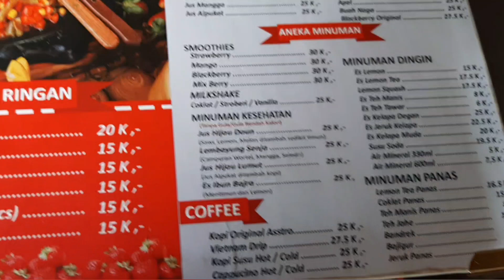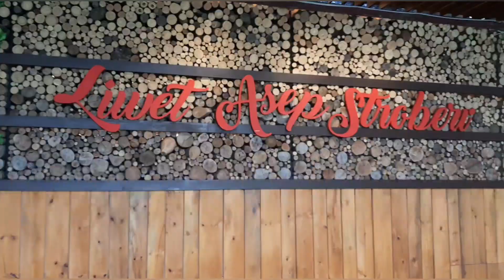KEGIATAN JAJAN KELUARGA | LIWET ASSTRO (ASEP STROBERRI) - LEMBANG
haii
selamat datang dan terima kasih

hayu urang ikuutttt...
kali ini keluarga rempong mau kulineran dulu di Lembang - Bandung
Alhamdulillah akhirnya kita kesampean juga buat makan di sini

Liwer Asep Stroberri - Lembang
Jl. Raya Lembang - Bandung No.177, Jayagiri, Lembang, Kabupaten Bandung Barat, Jawa Barat 40391